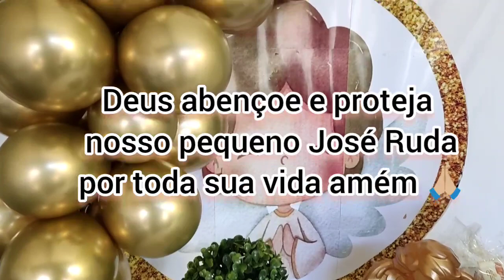Batismo de José Ruda 🩵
Olá gente tudo bom com vocês 🤗😘

🔴 Si-isncreve no canal ✅
🔴 Compartilhe ✅